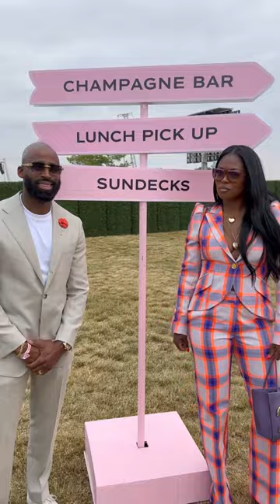Mini Vlog: Veuve Clicquot Polo Classic. Safe to say, the suit was a hit 😉